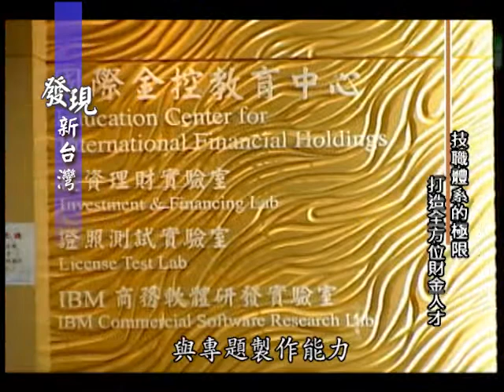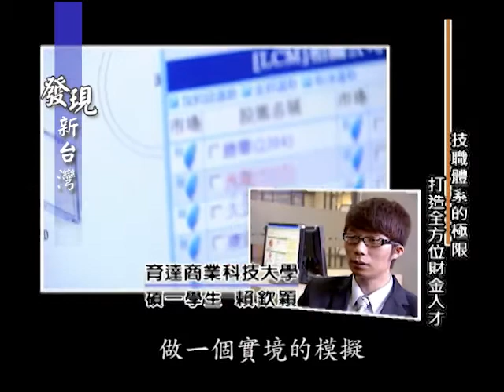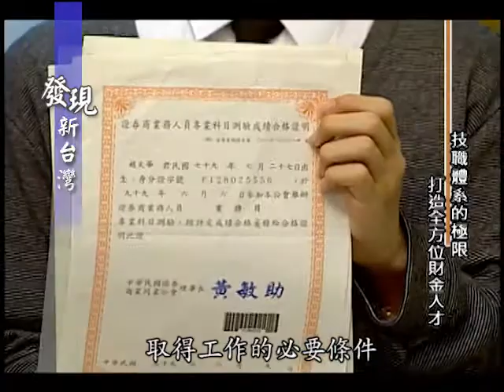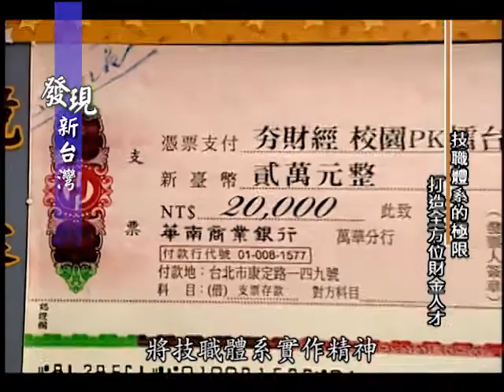20110717 發現新台灣-育達財金系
今天
節目單位要帶大家探訪
以投資模擬競賽聞名
也是各大競賽常勝軍
即便是台大政大高材生
也不是對手的
育達科技大學財金系
這一間位於苗栗的科技大學
究竟有何過人之處
就讓我們帶你來瞧瞧